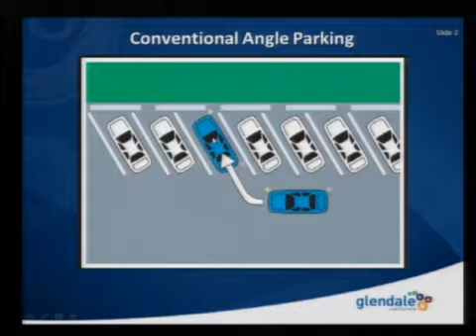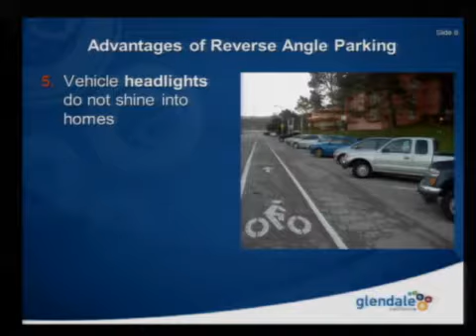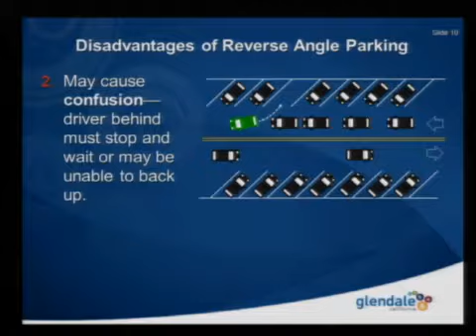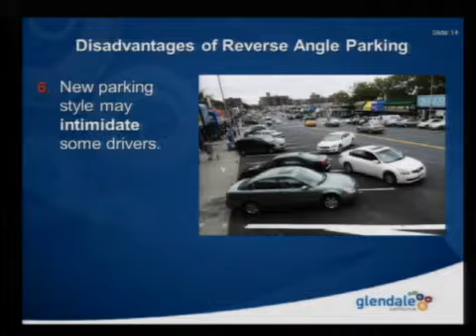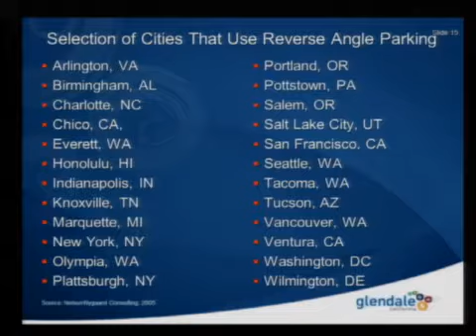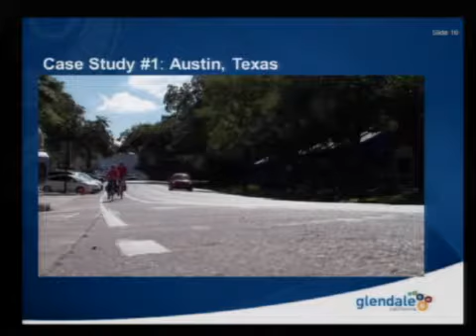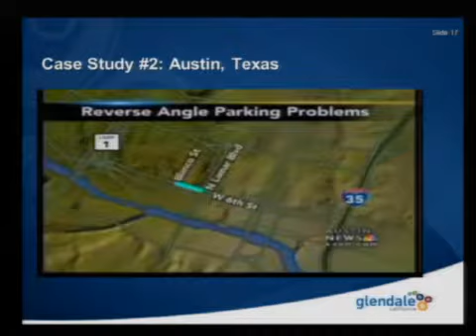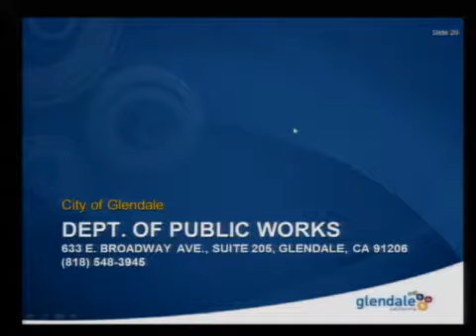2017-02-27 - Glendale Transportation and Parking Commission Meeting